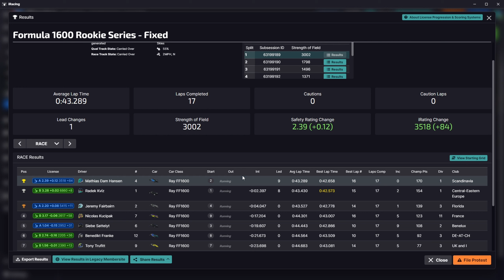Its a amazing challenge | Oran Park - South | Ray FF1600 | iRacing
I did not know what to expect going in to this one, it has potential to be complete chaos, or people behave them self, and but it is also a crazy challenge to keep the car on track. One little mistake and you are out!

If you have any critique let me know, I wanna make it more understandable and easier to follow and in general better videos !

Do you want to try iRacing for the first time ? Use my link to help the channel

I also try to stream on here, Youtube, I try to be live on Thursdays each week at
around 18.30 CEST